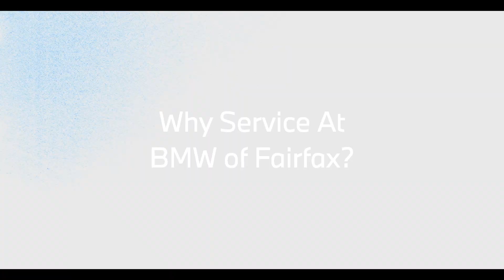Why Service at BMW of Fairfax? Schedule an Appointment Today!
As the top new and pre-owned BMW dealer in the greater D.C. area, we're experts in finding you the perfect BMW at a fair price. Our Product Specialists offer expertise and guidance, and our dealership has transparent pricing and customer-focused service. We have the latest M Series and all-electric models, and we offer quick-charge stations, and we offer hassle-free financing. Customize your dream BMW at our showroom, and we'll deliver it to you directly. Let us power your drive at BMW of Fairfax, and discover why we have satisfied customers in Fairfax, Arlington, Falls Church, Oakton, Reston, and the surrounding areas. Our awards even include being a CarGurus 2022 Top-Rated Dealer and a 2022 Recipient of The 800 Award by Reputation.com.